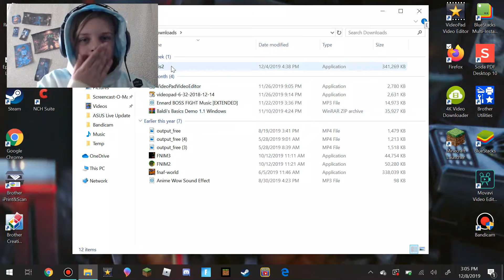I just started and I am already done...........